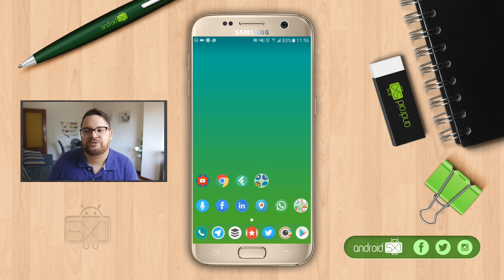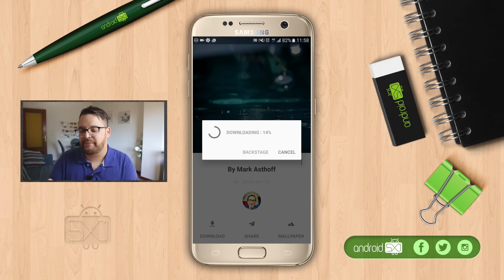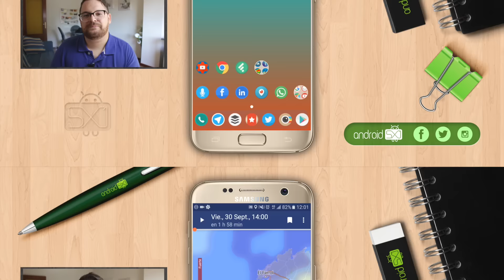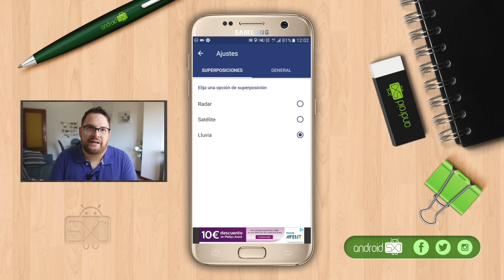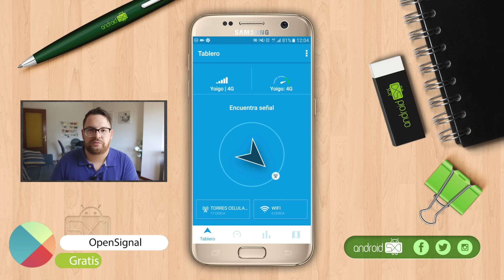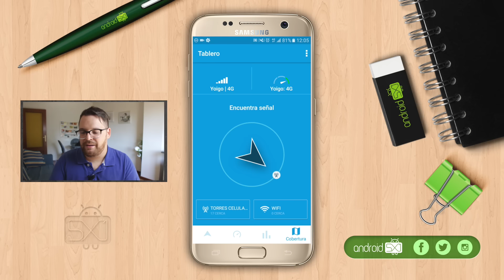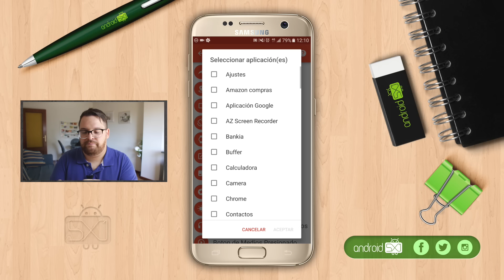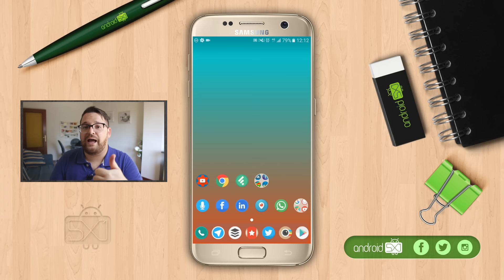TOP 5 APLICACIONES para Android (octubre 2016)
Como todos los meses, os traemos una selecta colección de aplicaciones que a buen seguro hacen de tu dispositivo algo más bonito, funcional y útil.